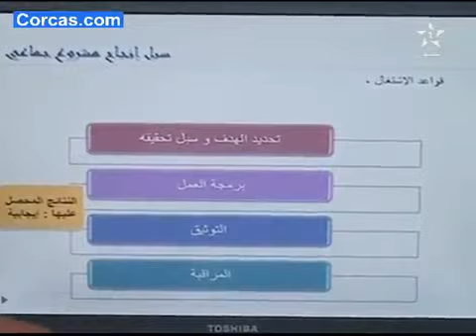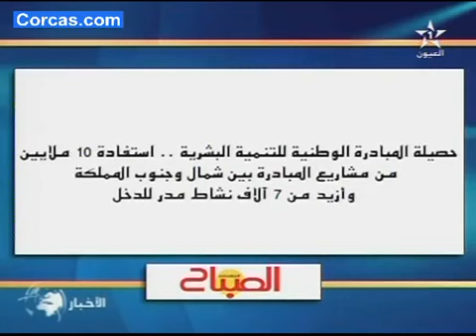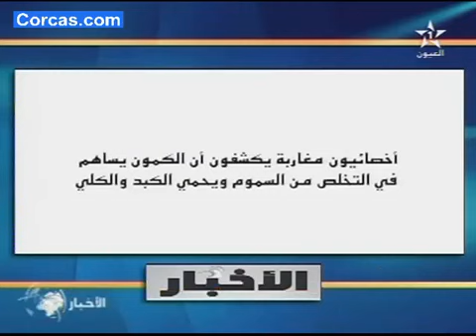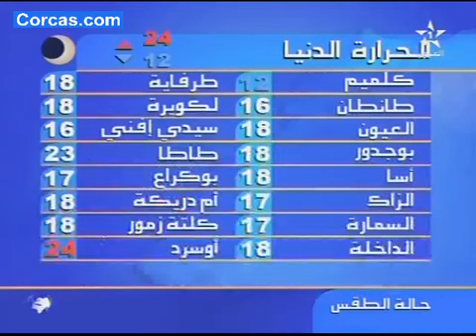نشرة الأخبار لقناة العيون ليوم 18/05/2015